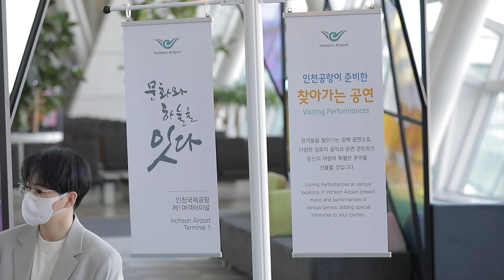[Incheon Airport] 365일 저희가 찾아갑니다! ‘인천공항 찾아가는 공연’ / Public Concerts Year-Round at Incheon Airport!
365일 문화와 예술이 흐르고 있는 인천공항✈️
인천공항에서는 매일 3번 비행기 탑승을 대기하는 여객들을 대상으로 ‘찾아가는 공연’이 진행됩니다!
클래식, 재즈부터 각종 영화 OST까지, 다양한 음악 장르를 즐길 수 있는 인천공항 ‘찾아가는 공연’을 만나보세요!🎶

Incheon Airport holds public concerts for passengers to enjoy the arts and culture all year round.✈️
Professional musicians play live music by three times a day at boarding gates for departing passengers.
Enjoy crossover performances that reinterpret melodies of various genres from classical music and jazz to various movie and drama soundtracks!🎶